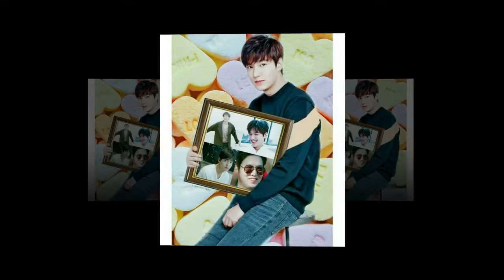Lee Min Ho Happy Valentine's Day! ❤ .